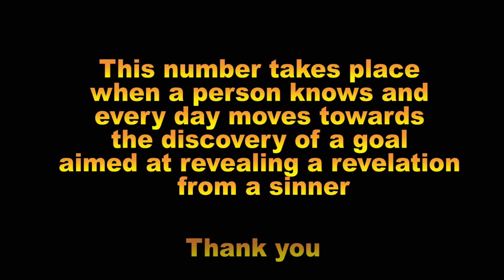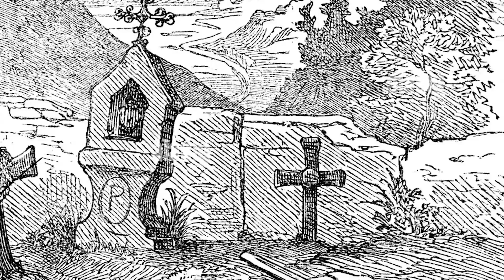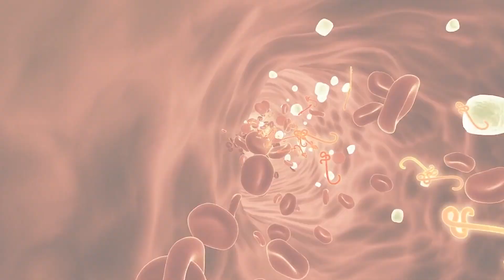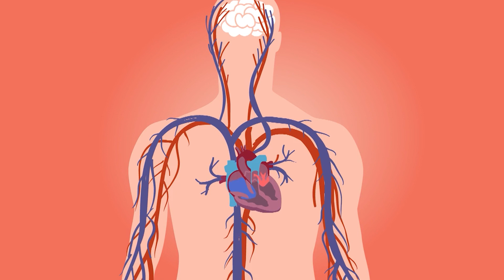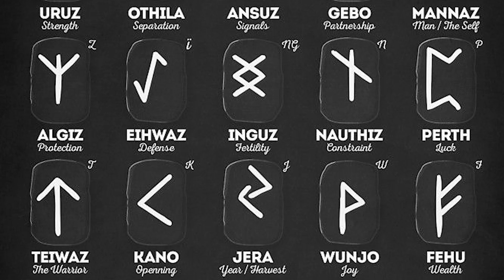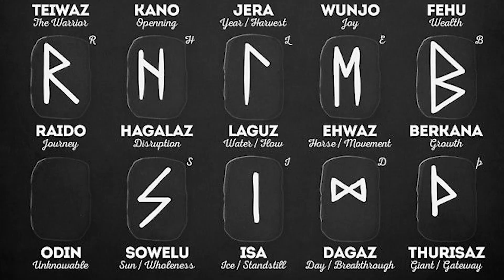Amazing Discoveries From The World Of Mummies | an unknown and interesting story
An unknown and interesting story - many mummies are surrounded by a halo of scary stories, it is even rumored that the mummies are cursed. Seven people died while studying one mummy.

Mummies are one of the main elements of modern popular culture and are often featured in horror fiction. Although there have never been stories about the resuscitation of real mummies, studying their bodies really allows you to look into the past.

You've probably all watched horror movies about animated mummies attacking people. These sinister dead have always excited the human imagination. However, in reality, mummies do not carry anything terrible.

In this video you will find real mummies that have survived to our time and are among the most significant archaeological finds of our time.

See also
Uncover the Final Secrets of True Ghost Horror: A Historical Documentary